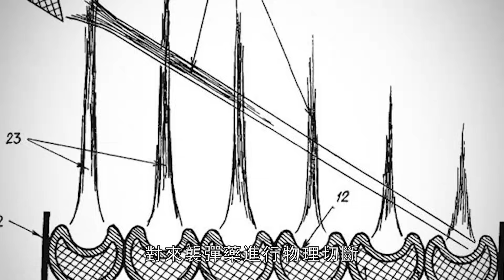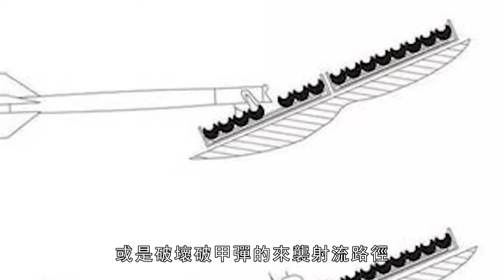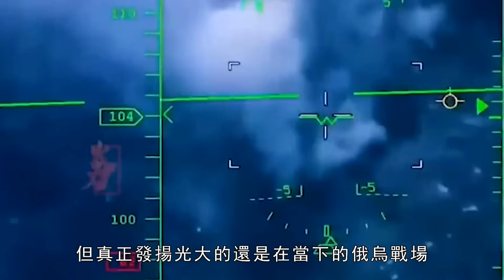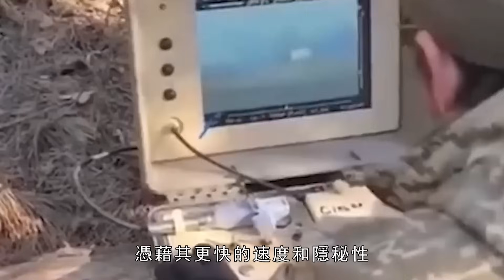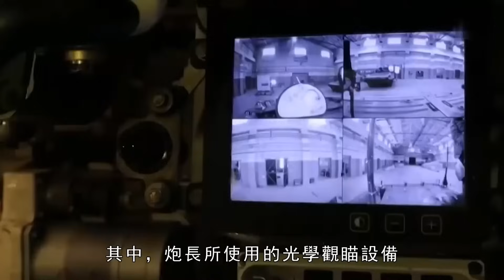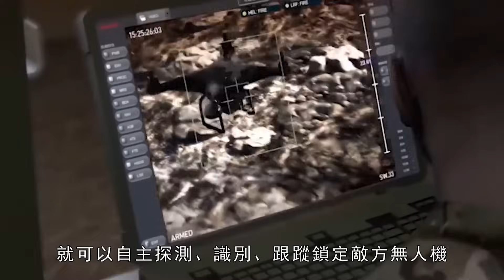哈馬斯無人機擊毀梅卡瓦坦克，坦克該如何防禦？|爆炸反應裝甲|俄烏|以巴衝突|蘇聯|近防炮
從接觸-1發端，到接觸-5成熟，再到俄羅斯的化石、烏克蘭的利刃！烏克蘭利刃爆反裝甲要先進於蘇聯的接觸系列和俄羅斯的化石爆炸反應裝甲！坦克防禦無人機，要克服對空態勢感知的弱點，並為其搭配高度自主化的遙控武器站